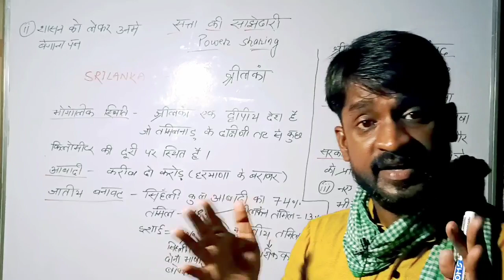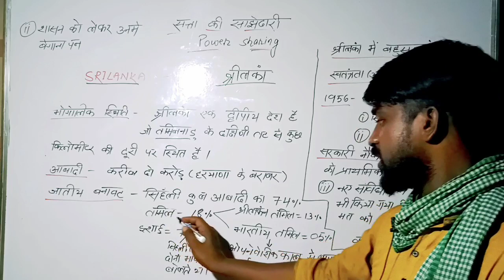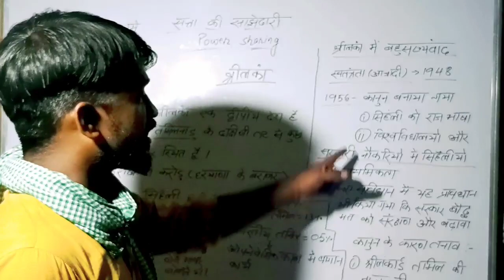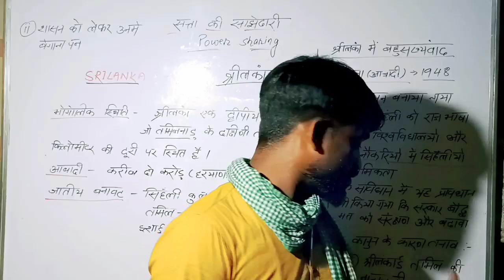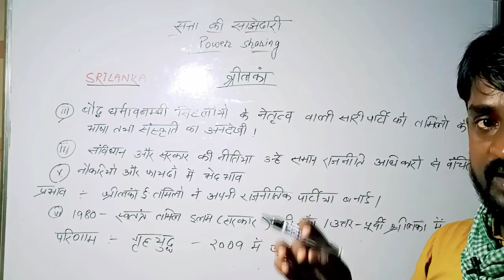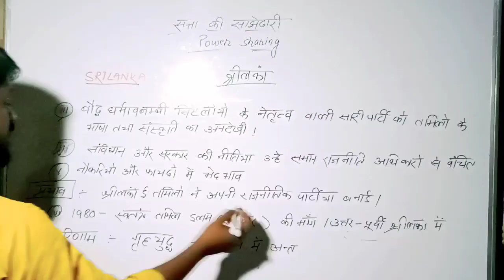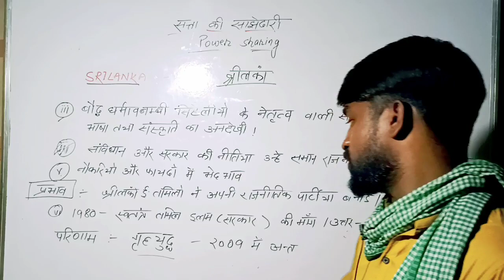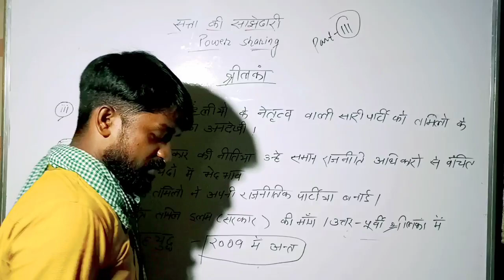सत्ता की साझेदारी पार्ट् 2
आज से एक शुरूआत झारखंड के मैट्रिक में पढ़ने वाले बच्चो के लिए ।।
अब वीडियो बनाएगा आप को जागरूक हर विषय में